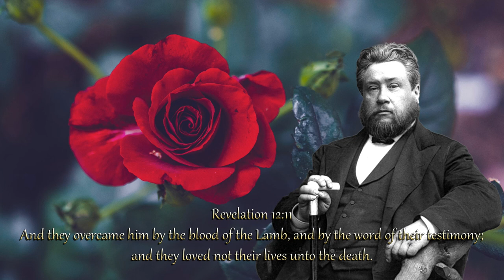The Blood of the Lamb, the Conquering Weapon by Charles Spurgeon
Charles Haddon Spurgeon, Victorian England's best-known Baptist minister, was born on June 19, 1834 in Kelvedon, Essex and spent his childhood and early teenage years in Stambourne, Colchester, and Newmarket. In 1856 he married Susannah Thompson; their only children, twin sons Thomas and Charles, were born on September 20, 1857.

Spurgeon had no formal education beyond Newmarket Academy, which he attended from August 1849 to June 1850, but he was very well-read in Puritan theology, natural history, and Latin and Victorian literature. His lack of a college degree was no hindrance to his remarkable preaching career, which began in 1850, when he was only fifteen years old. A few months after his conversion to Christianity, he began preaching at Teversham. The next year, he accepted his first pastorate, at the Baptist Chapel in Waterbeach. The church quickly grew from fewer than a dozen congregants to more than four hundred, and Spurgeon's reputation as a preacher caught the attention of New Park Street, London's largest Baptist church. He was invited to preach there in December 1853 and, following a brief probationary period, he agreed to move to London and become the church's new pastor.

Spurgeon's New Park Street congregation grew rapidly as well, soon becoming too large for the 1200-seat auditorium. On August 30, 1854, the membership agreed to enlarge the chapel; during the remodeling, services were held at the 5,000-seat Exeter Hall, a public auditorium in Strand Street. The renovations to New Park Street were complete in May 1855, but the chapel was still too small, and in June a committee was formed to oversee the construction of the church's new home, the 5,000-seat Metropolitan Tabernacle. The congregation moved once again, meeting in Exeter Hall and the 8,000-seat Surrey Gardens Music Hall until the Tabernacle was dedicated on March 18, 1861.

Spurgeon began publishing shortly after he started preaching. In January 1855, Passmore and Alabaster inaugurated the "Penny Pulpit," publishing one sermon every week; the series continued until 1917, a quarter-century after Spurgeon's death. Every year these sermons were reissued in book form, first as The New Park Street Pulpit (6 volumes, 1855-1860) and later as The Metropolitan Tabernacle Pulpit (57 volumes, 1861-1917). Spurgeon published scores of religious books in addition to his sermons; the most significant works include Lectures to My Students (1890), a collection of talks delivered to the students of his Pastors' College, and the 7-volume Treasury of David (c. 1869), a best-selling devotional commentary on the Psalms.

Spurgeon's work in London was not limited to preaching and sermon-publishing. He also served as president of the Pastors' College, which he founded in 1857; established the Stockwell Orphanage, which opened for boys in 1867 and girls in 1879; and oversaw evangelistic and charitable enterprises such as almshouses, organizations for distributing food and clothing to the poor, and a book fund for needy ministers.

Spurgeon's preaching was both enormously popular and highly controversial. Some regarded him as the greatest orator since Whitefield; others criticized him as theatrical, awkward, and even sacrilegious. Two of his most controversial works were his "Baptismal Regeneration" sermon and his "Down Grade" articles. On June 5, 1864, he preached a sermon entitled "Baptismal Regeneration," objecting to Anglican teachings on the sacramental power of infant baptism. Over 350,000 copies were sold, and the furor it provoked led to Spurgeon's withdrawal from the Evangelical Alliance, an ecumenical association of Dissenters and Evangelical Anglicans.

The "Down Grade" controversy began in 1887, when Spurgeon published a series of articles declaring that evolutionary thinking and liberal theology threatened to "Down Grade" the church. In this case, he was concerned not with Anglican teaching, but with what he believed to be doctrinal error, particularly Unitarian ideas, within the Baptist Union. He discussed his concerns in private letters to ministers such as Samuel Booth and Joseph Parker and in several articles published in The Sword and the Trowel, the Metropolitan Tabernacle's monthly periodical. When these articles did not receive the response Spurgeon wanted--the matter was not discussed at the Union's 1887 meeting in Sheffield and some members of his own congregation dismissed or made light of it--he concluded that he had no choice but to resign from the Union, which he did on October 28.

Illness forced Spurgeon to keep a low profile during the last few years of his life. He preached his final sermon at the Metropolitan Tabernacle on June 7, 1891. He died in France on January 31, 1892; on February 9, over 60,000 people filed past his casket in the Tabernacle. He was buried at Norwood Cemetery on February 11.